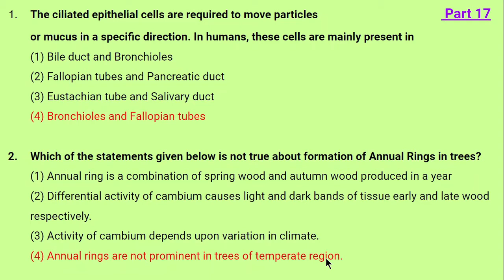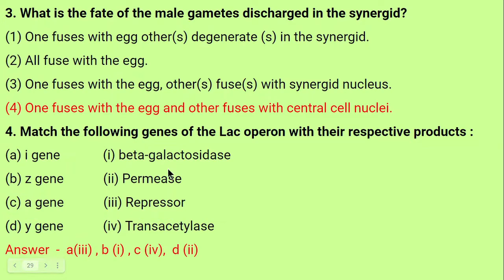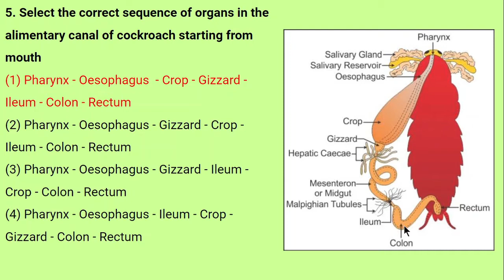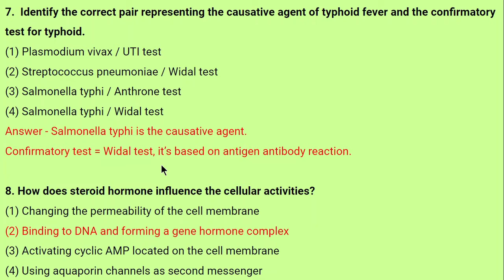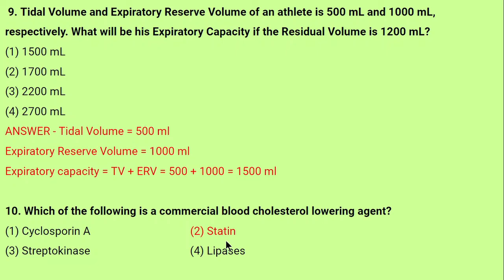NEET QUESTION PRACTICE SERIES ( PART 17 )